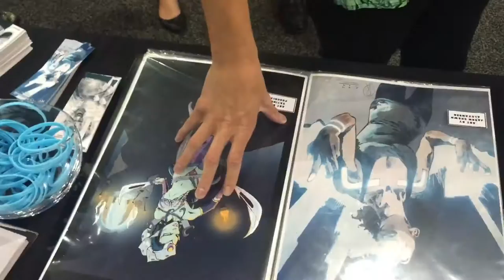Wondercon 2016 - Matt Dunford serenades Satine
Matt Dunford demands you read NewPraetorians... Through song! This one is called "SatineAge Dream" freestyle!